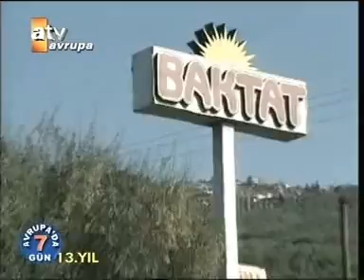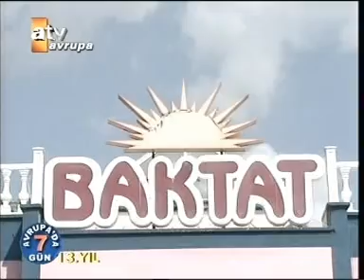Avrupada 7 Gün 380. Program ~ 27.04.2008 ~ 11. Bölüm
Fatih Güllapoglu & Avrupada 7 Gün 380. Program ~ 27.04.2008 ~ 11. Bölüm ~ Konuklar: Tarik, Esra Sönmezer, Hasan Karahaliloglu